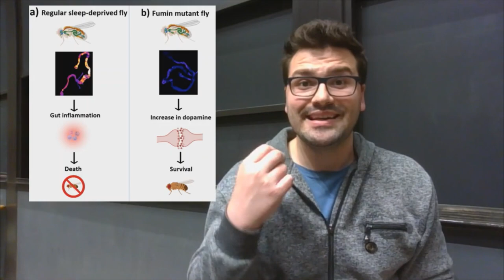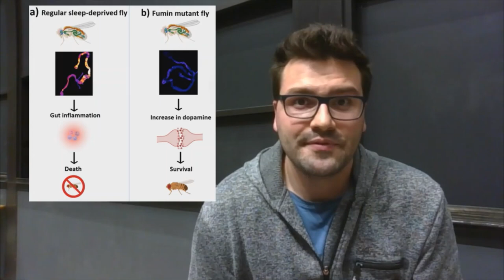Kenan Kraković - Dopaminergic signalling, sleep deprivation and survival in Drosophila melanogaster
Title: Dopaminergic signalling, sleep deprivation and survival in Drosophila melanogaster
Student: Kenan Kraković
Category: Master
Institution: Uppsala University, Sweden  & Harvard Medical School, USA
Research Abstract:
Sleep deprivation is detrimental to the point of lethality. Our lab is studying why is that the case and in my research we are focusing on the role of dopamine in the mechanisms of sleep deprivation effects in the common fruit fly - Drosophila melanogaster.
The three-minute thesis (3MT) competition challenges research students to communicate the significance of their projects to a non-specialist audience in just three minutes. Students from Bosnia/Herzegovina and diaspora  showcase their research work and talent.